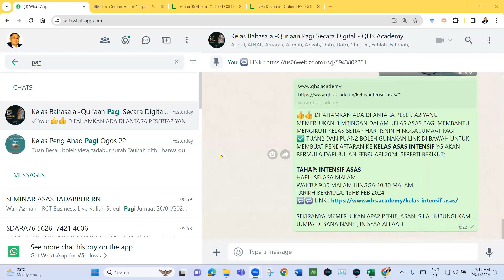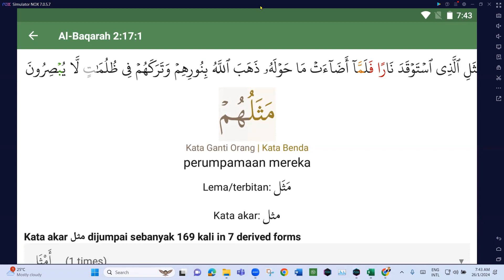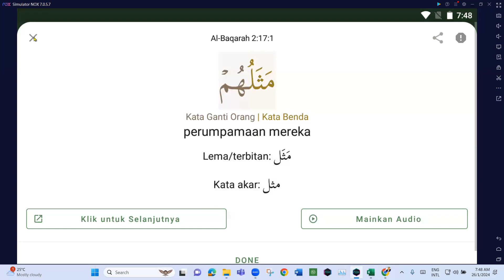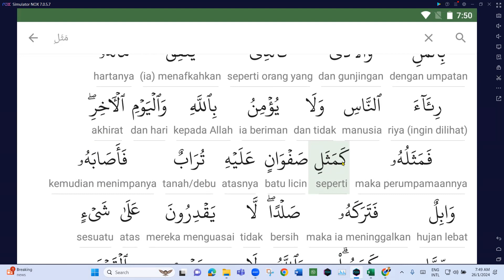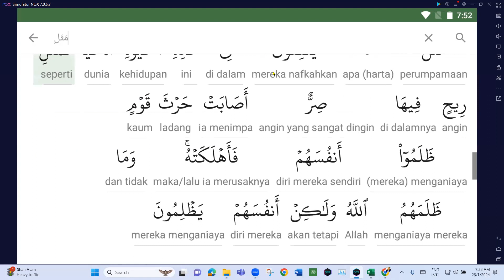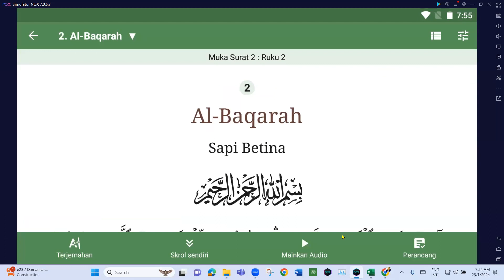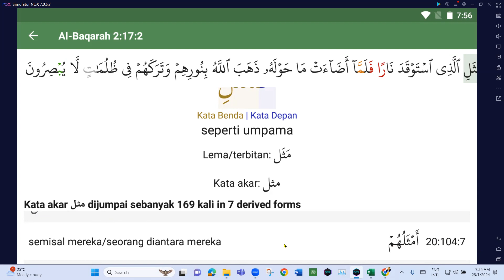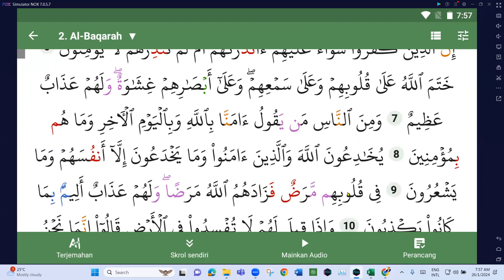Kelas 7.15 pagi 26 Jan 2024